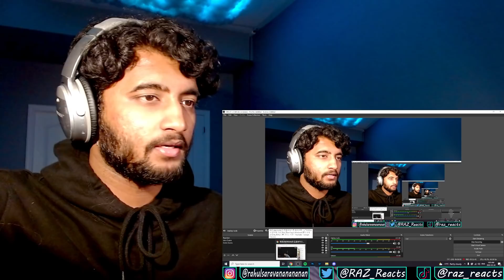TAEYEON - KILLING VOICE REACTION !! | Dingo Music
This is my reaction to TAEYEON's Killing Voice medley performance on Dingo Music !! Her vocals are amazzzinnnnggggg !! Her vocals on Gravity and Drawing Our Moments were INCREDIBLE !! Hope you guys enjoyed my reaction !!